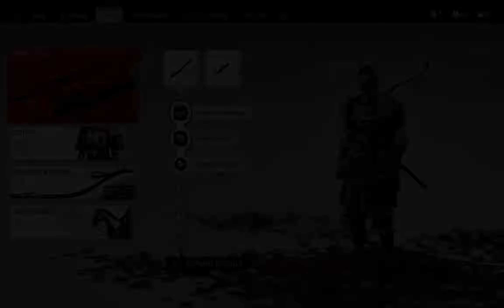Ghost of Tsushima |STEAM| RTX 3070 & Ryzen 7 3700X| Playthrough PART 4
Part 4 of my Ghost of Tsushima playthrough.
 I may have to pause or shelf it until either a performance patch is put out, or a better mod that fixes the stuttering and pausing!
Time Stamp Section
Mods shown and/or used in video:
MY PC Specs:
MONITOR: Samsung - UR55 Series 28" IPS 4K UHD Monitor
GPU: Zotac Gaming Twin Edge OC NVIDIA GeForce RTX 3070 8GB
CPU: AMD Ryzen 7 3700X 8-Core Processor
RAM: 4x16 3200MHz Corsair Vengeance RGB PRO DDR4
MB: TUF GAMING X570-PLUS (WIFI)
PSU: Consair RM 850W
CASE: NZXT 510 ELITE (white)
OS: Windows 10 Pro - x64